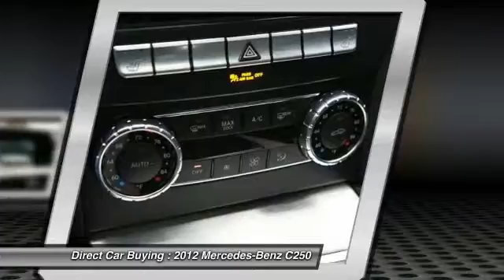2012 Mercedes-Benz C250 Sterling VA 93818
2012 Mercedes-Benz C250 2DR CPE C250 RWD - $24995

22705 Commerce Center Ct.

Don't miss this 2012 Mercedes-Benz. Make a great choice today with this must-have . Learn more about this  by contacting the dealership today and complete your driving dreams.